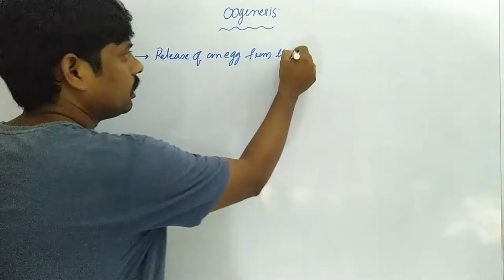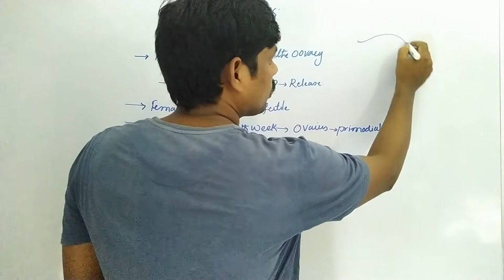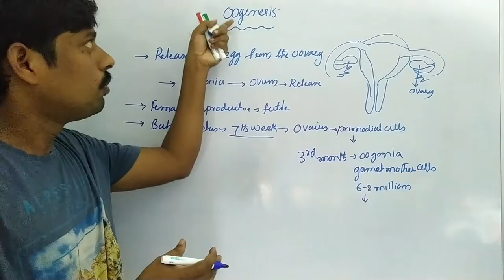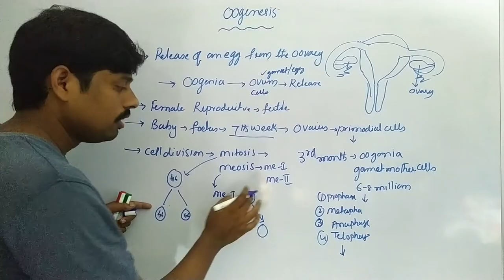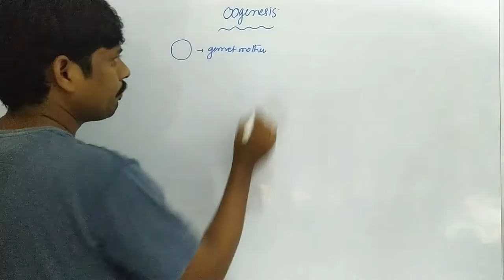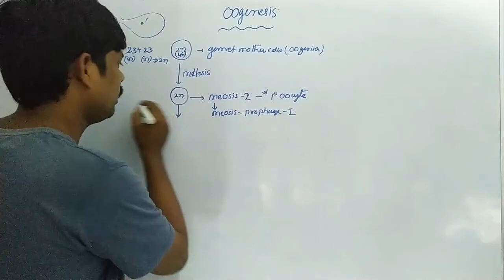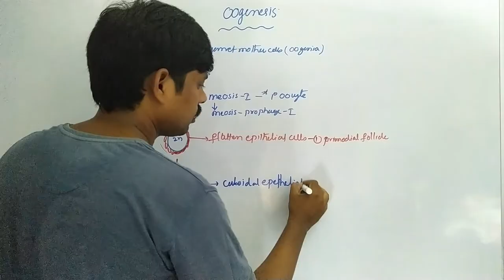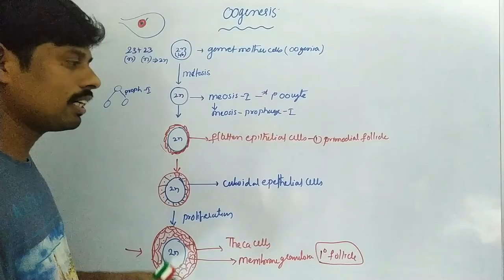Oogenesis | Gametogenesis | Embryology| Female reproduction | How egg cells are produced | HSR Bioin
Oogenesis | Gametogenesis | Embryology | Female reproduction | How egg cells are produced | HSR Bioinfo